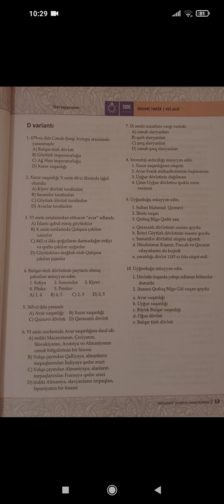Ümumi Tarix 7 ci sinif testi - Xalqların böyük köçü (cavabları və izahları)